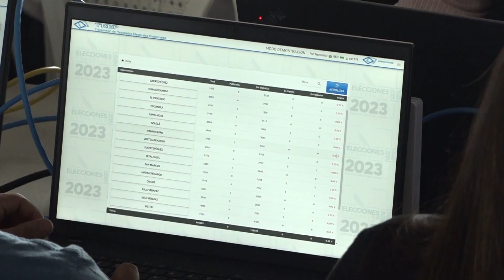Realizan primer ensayo de transmisión de datos para elecciones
Este jueves se llevó a cabo el primer simulacro de transmisión de datos, para lo cual se puso a prueba el sistema de Transmisión de Resultados Electorales Preliminares.